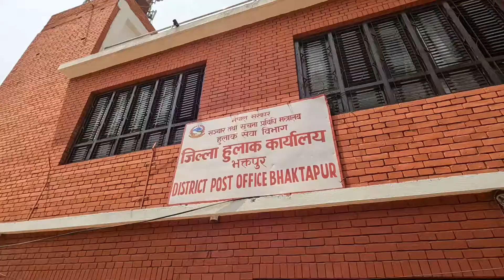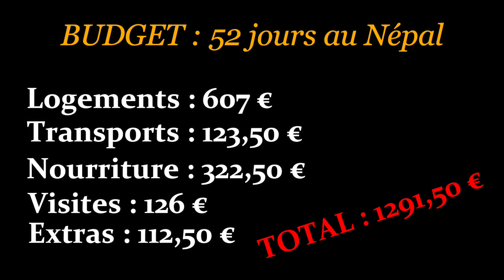BILAN voyage après 52 jours au Népal - Népal Vlog 38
L'aventure au Népal touche à sa fin, il est grand de dresser notre bilan de ces 52 jours de présence dans ce pays.

NOUVEAU !!
Tu peux, si tu le souhaites, participer à la tombola qui aura lieu à la fin de notre séjour au Népal.
Pour avoir une chance d'être tiré au sort il te suffit de faire un don sur notre compte TIPEEE.
A la fin du séjour tu auras la possibilité de gagner un cadeau souvenir du Népal 😊